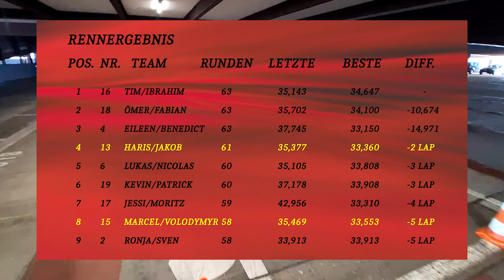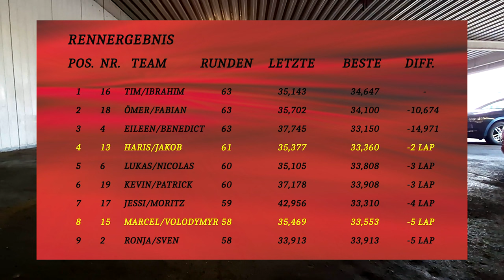Mitarbeiter Team-Rennen II.II Wer schaft es aufs Podium? | Kart-O-Mania Stuttgart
Und es geht weiter mit einem wilden Teamrennen!
Intro 00:00-00:43
Rennen 00:43-13:18
Outro 13:18-15:36